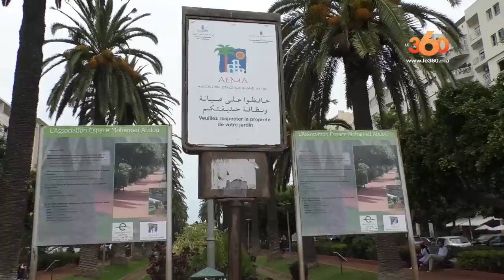Le360.ma • Casablanca: des parkings en lieux et places d’espaces verts